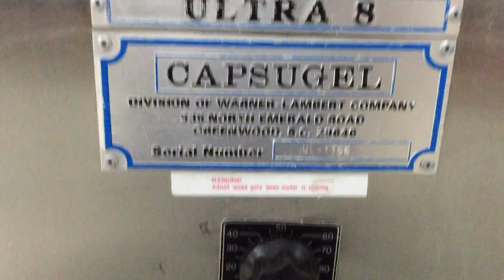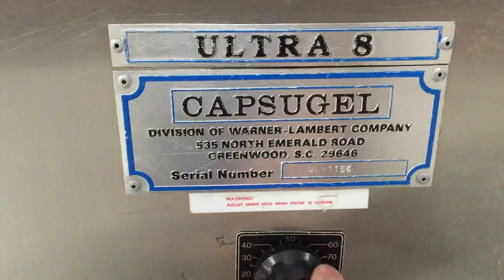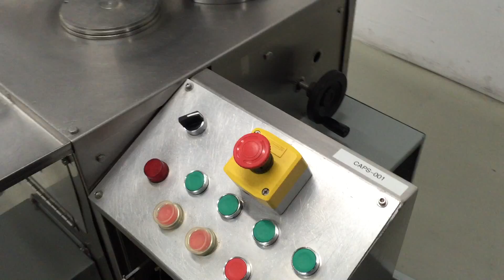CAPSUGEL ULTRA8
Capsule filler built by Capsugel model Ultra 8, serial # UL-1156. Includes change parts for capsule sized 00 0 and 1. Stainless steel cabinet, feed hopper, powder fill station with agitated hopper (agitation not shown but included), vacuum pump, electrical panel with controls, 208V, 3 phase, 60hz. Inventory # CAPS-001